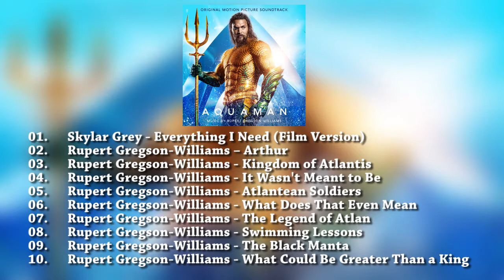OST Aquaman (Soundtrack List) – Compilation Music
01. Skylar Grey - Everything I Need (Film Version)
02. Rupert Gregson-Williams – Arthur
03. Rupert Gregson-Williams - Kingdom of Atlantis
04. Rupert Gregson-Williams - It Wasn't Meant to Be
05. Rupert Gregson-Williams - Atlantean Soldiers
06. Rupert Gregson-Williams - What Does That Even Mean
07. Rupert Gregson-Williams - The Legend of Atlan
08. Rupert Gregson-Williams - Swimming Lessons
09. Rupert Gregson-Williams - The Black Manta
10. Rupert Gregson-Williams - What Could Be Greater Than a King
11. Rupert Gregson-Williams - Permission to Come Aboard
12. Rupert Gregson-Williams - Suited and Booted
13. Rupert Gregson-Williams - Between Land and Sea
14. Rupert Gregson-Williams - He Commands the Sea
15. Rupert Gregson-Williams - Map in a Bottle
16. Rupert Gregson-Williams - The Ring of Fire
17. Rupert Gregson-Williams – Reunited
18. Skylar Grey - Everything I Need
19. Pitbull, Rhea - Ocean to Ocean
20. Joseph Bishara - Trench Engaged (From Kingdom of the Trench)